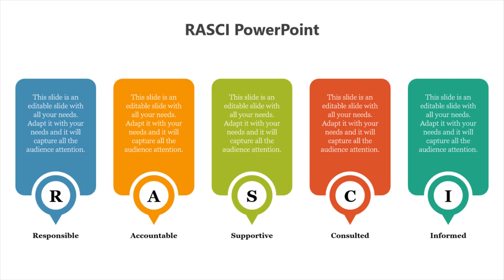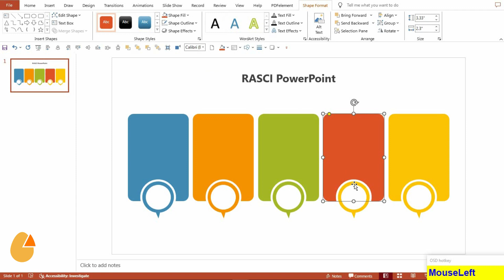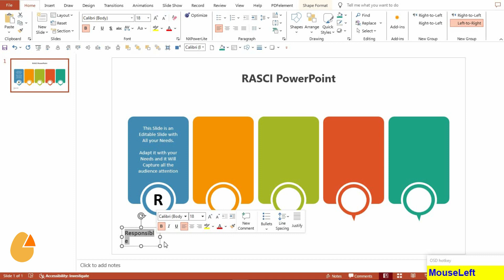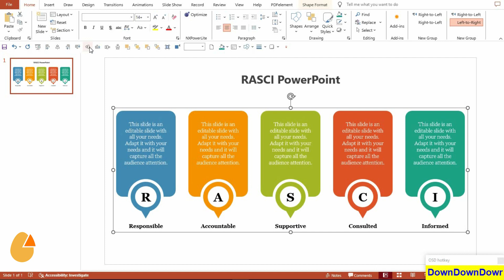How to Create a 5 Steps Infographic in PowerPoint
Welcome to SlideEgg! In this tutorial, you'll discover how to create a visually appealing 5 steps infographic in PowerPoint that effectively communicates your ideas. We'll guide you through the step-by-step process of designing and customizing each element, ensuring your infographic is both informative and engaging. Whether you're a beginner or looking to enhance your presentation skills, this video offers valuable tips to help you succeed.